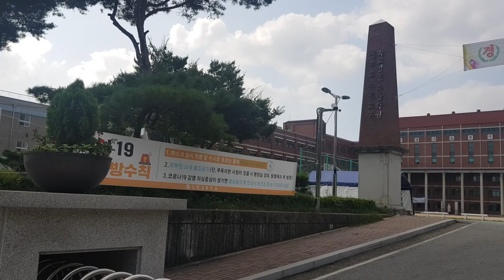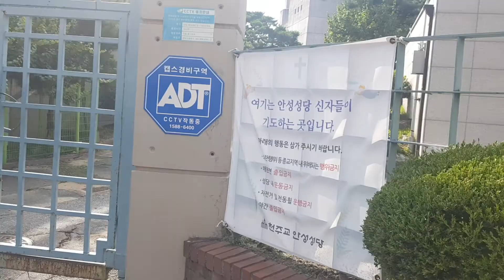안법고등학교, 안성 천주교 성당 주변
경기도 안성시